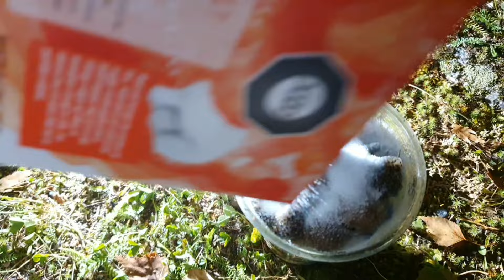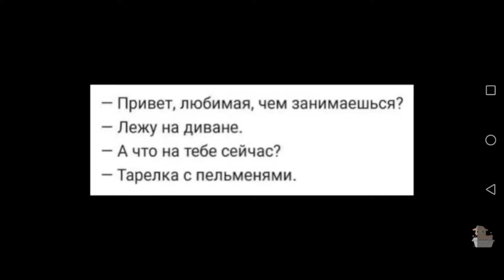Медная сеть помогает цветам. Крайний вечер отпуска. Прекрасное и ужасное рядом.